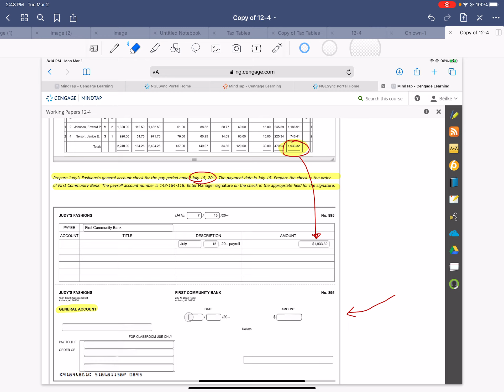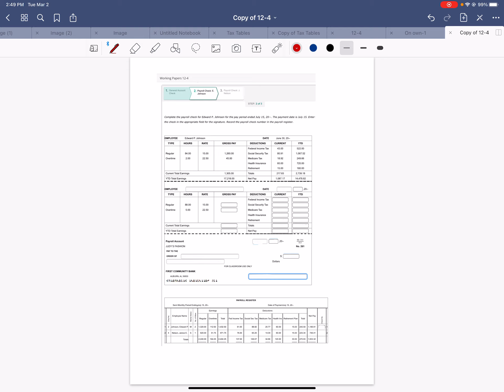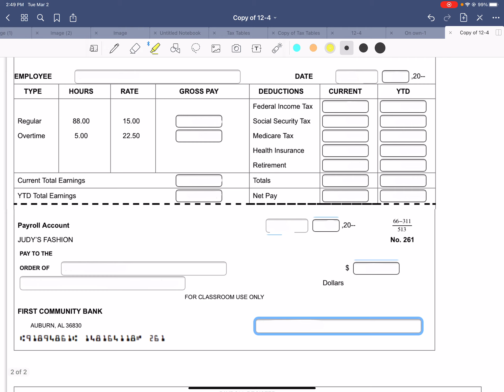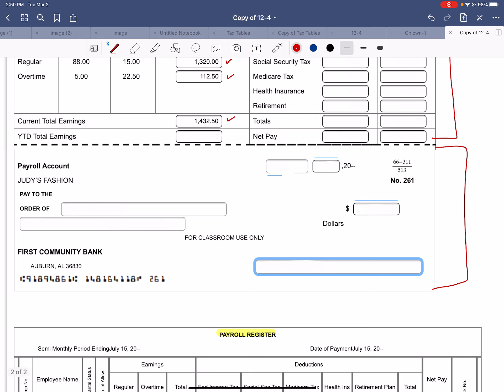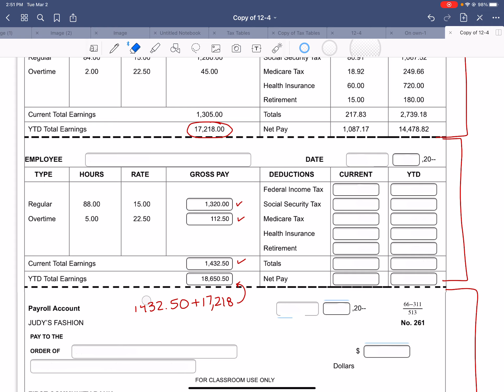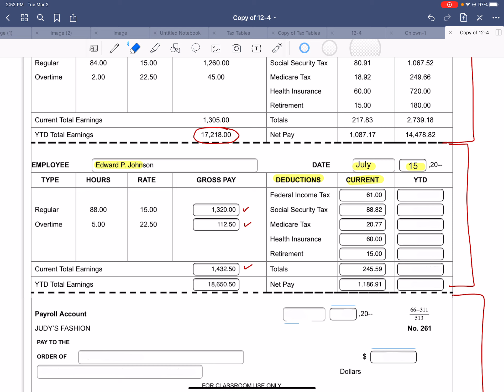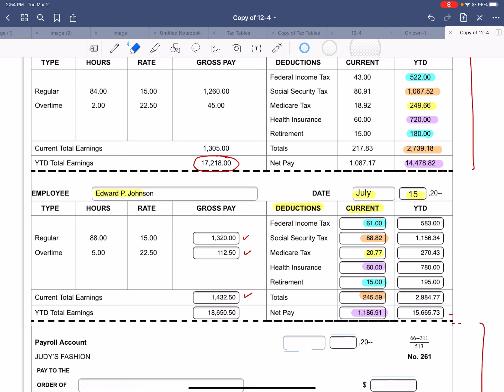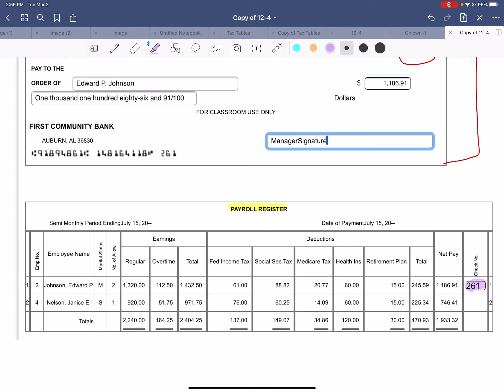Work Together 12-4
Distance Learning
March 2021